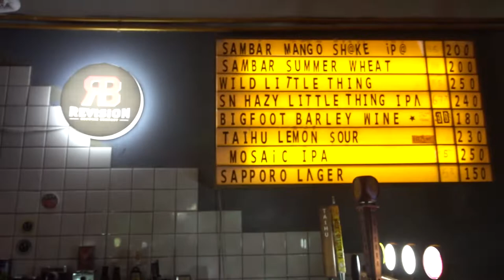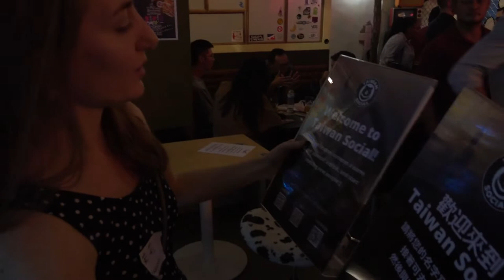台灣美食🇹🇼美國美女日本美女🇯🇵ParkLife Dirking Room のTaiwan Social 台北市中山區市民大道三段41號 MRT忠孝新生 台湾でクラフトビールを飲むならParkLife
関連動画
台灣美食🇹🇼日本人🇯🇵愛吃熱狗🌭️160 🇬🇧英國派Pie280台灣精釀UglyHalf啤酒220!ParkLife Drinking Room Taipei 忠孝新生 酒吧!老闆是英國人!市民大道

【ParkLife Drinking Room】
📍台北市中山區市民大道三段41號
月
定休日
火
17時30分～0時00分
水
17時30分～0時00分
木
17時30分～0時00分
 金
17時30分～2時00分
土
17時30分～2時00分
日
17時30分～23時00分

SONY RX0M2
相機： Panasonic Lumix GH4＋CANON EOS 60D
喜歡：喝酒、美食、旅遊、看小說（森博嗣、村上春樹）

▼ 撮影機材
■Panasonicミラーレス一眼 /メインカメラ
LUMIX GH4